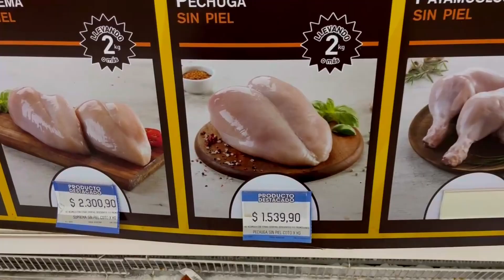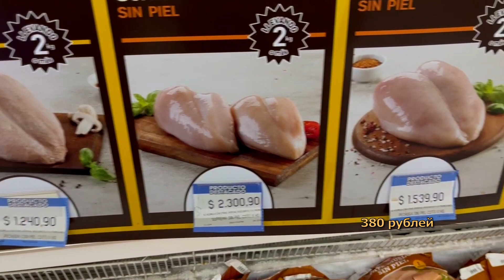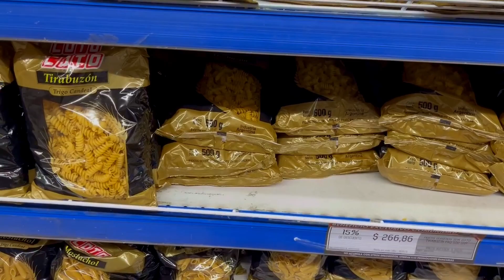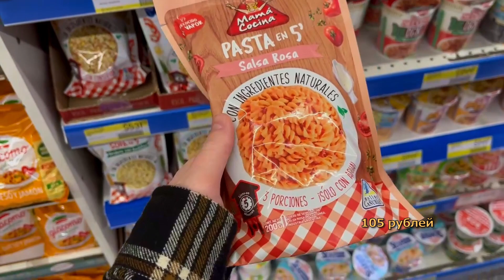ПЕРЕЕЗД В АРГЕНТИНУ | ЦЕНЫ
Всем здравствуйте, меня зовут Максим и я переехал в Аргентину, на этом канале я буду рассказывать про мою жизнь в этой прекрасной стране, постараюсь показать ее как лучшие, так и обратные, стороны